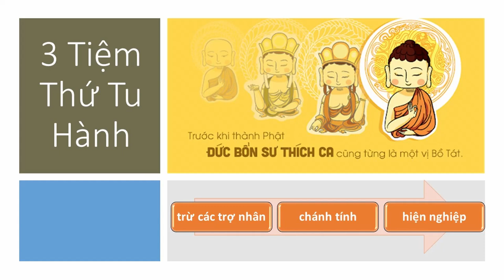Các bước tu hành cho người mới bắt đầu | 3 Thứ Lớp Tu Hành | HT Tuyên Hóa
3 Thứ lớp tu hành cho người mới bắt đầu